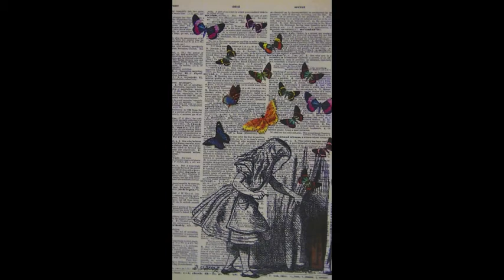Alice in Wonderland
Stop motion of Alice in Wonderland.

Great Seconds in Literature:  features stop motion animation of great literary quotes. Created by NHCPL Library Assistant Colette Strassburg.